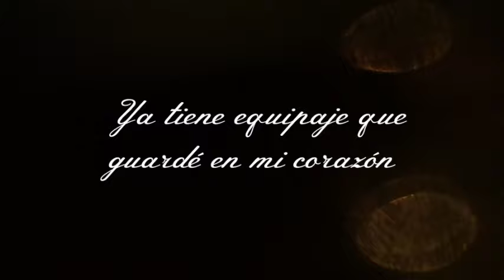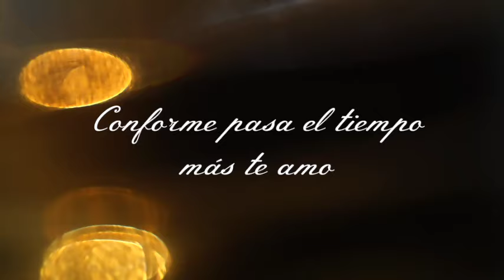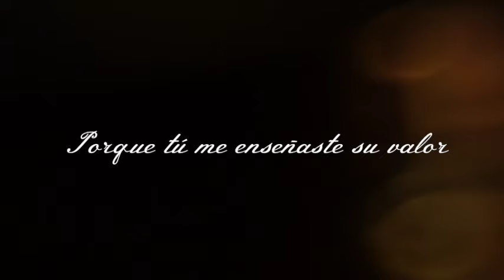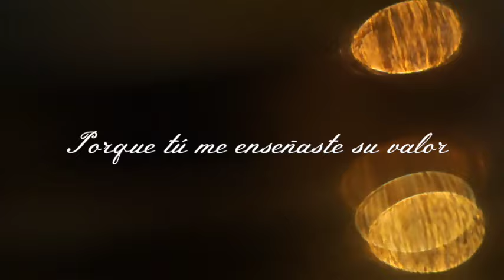Grupo La Etiqueta - Que Dios Bendiga Nuestro Amor (Lyric Video)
Grupo La Etiqueta presenta el lyric video de "Que Dios Bendiga Nuestro Amor" su propuesta musical más reciente bajo el sello de Azteca Records LLC. ¡Disfrútalo!

QUE DIOS BENDIGA NUESTRO AMOR/ GRUPO LA ETIQUETA

Y llegaste tú
Cuando en el amor
Me sentía olvidado
Y en mi alma había dolor

Y vi en tu mirar
Esa claridad
De tu voz, oí palabras llenas de verdad

Luego despertó mi gran ilusión
Ya tiene equipaje que guardé en mi corazón
Era aquel amor
Que a nadie entregué
Porque eras tú a quien yo siempre esperé

Gracias por hacerme tan feliz
Porque contigo no sé qué sufrir
Qué sería de mí en esta vida
Sin ti, sin ti

Que Dios bendiga siempre nuestro amor
Que exista siempre a nuestro alrededor
Conforme pasa el tiempo, más te amo
Porque tú me enseñaste su valor